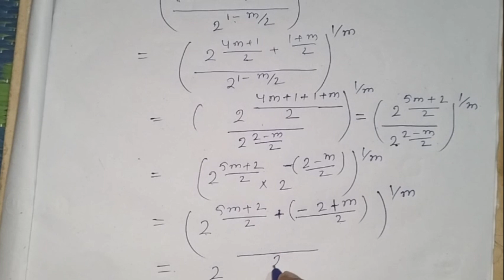সূচকের নিয়মাবলী,Class-IX Math কষে দেখি-2, Part-3 || Class 9 Math Kose Dekhi 2 || WBBSE Class-9 Math